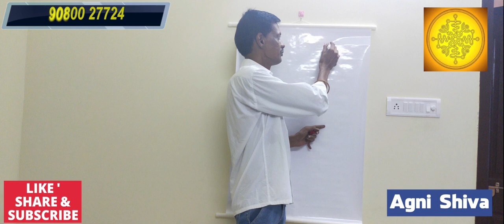வாழ்க்கையில் வருமானமும் செல்வமும் அதிகரிக்க | அதிகாலையில் செய்ய வேண்டிய சூட்சம குறிப்புகள்